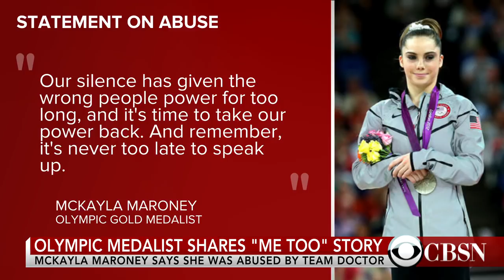Olympic gold medalist McKayla Maroney says she was abused by team doctor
Olympic medalist McKayla Maroney says she was abused by the gymnastics team doctor. She says started when she was just 13 and continued for years.